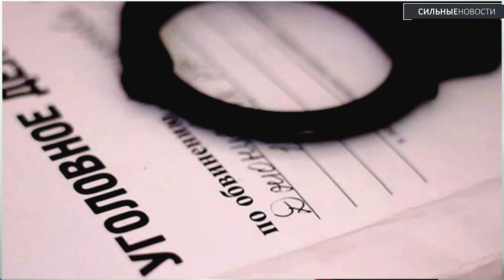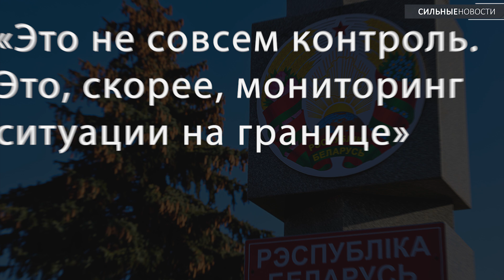Где в Гомеле появятся гипермаркеты / Рекорд по зарплатам/ Как решат проблему с ценами на огурцы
Где в Гомеле появятся новые гипермаркеты?  А их планируют построить аж два только в Советском районе. В Гомеле стали отключать горячую воду, уже есть подробный список с адресами.

Вынесли приговор водителю БМВ, который в декабре прошлого года сбил на тротуаре трех человек в Гомеле. Белорусское правительство заявило о рекордах в заработной плате. Глава МИД рассказал, из-за чего ввели мониторинг на границе с Россией.

В Беларуси начнут строить энергоэффективные теплицы. Говорят, это позволит снизить цены на огурцы и помидоры в межсезонье. В Бобруйске молодая пара сняла квартиру на сутки и погибла в ней. Три месяца под завалами — в Сирии найден выживший в землетрясении.

⌚ТАЙМЛАЙН⌚

00:00 Приветствие
00:24 Где в Гомеле появятся гипермаркеты
01:14 В Гомеле стали отключать горячую воду
01:50 Приговор водителю БМВ
02:59 Рекорд в заработной плате
03:48 Мониторинг на границе с Россией
04:33 Как снизят цены на огурцы
05:25 Трагедия в Бобруйске
06:06 Выживший после землетрясения в Сирии

Какие видео и фото использованы в материале: Следственный комитет Беларуси, Onliner